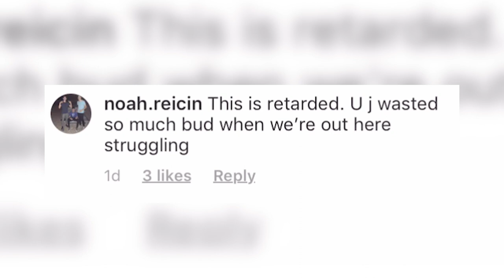This Instagrammer NEEDS To Be Stopped (The Cannabis Squirrel)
The cannabis squirrel aka squirrel bait is an instagram comedian who loves mustard and is a very strange person